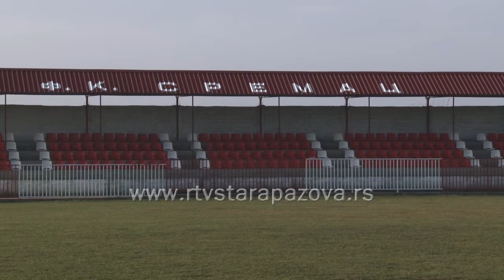Fudbaler Sremca iz Vojke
Naredna sportska priča govori o jednom od najboljih igrača Fudbalskog kluba „Sremac“ iz Vojke koji se protekle sezone takmičio u Vojvođanskoj ligi „Jug“ u kojoj je zauzeo treće mesto na tabeli. Naša ekipa posetila je stadion vojačkog fudbalskog kluba gde smo zatekli dvadesedvogodišnjeg Dušana Štetića koji trenira bez obzira na to što je sezona privedena kraju.